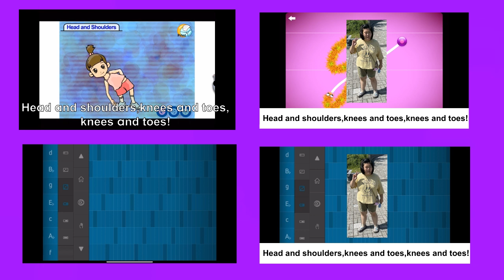III-5:Head and Shoulders (Elephant English) IN 4 CORNERS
Jin’s Video
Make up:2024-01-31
SoundPrism
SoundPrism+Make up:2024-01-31